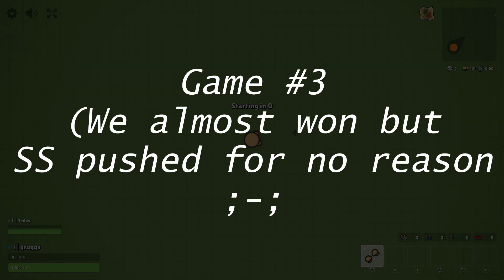Me and Teddy are the best ZCL duo????? | 2/4 in ZCL | ZombsRoyale